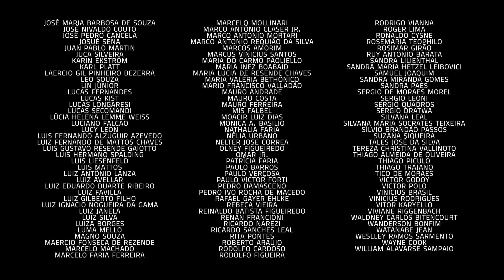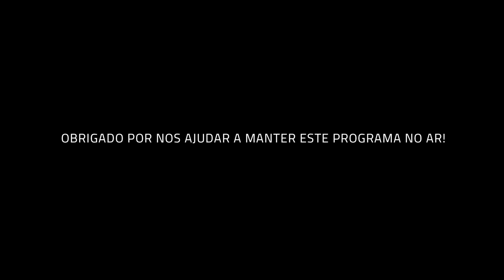Um Café Lá em Casa com Sergio Nacif e Nelson Faria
Quer ouvir o arranjo de Rob McConnell para Smoke Gets in Your Eyes que falamos aqui? Clique no link!